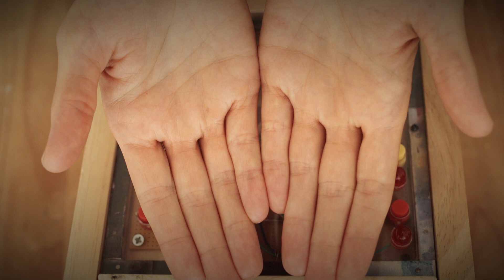UN OBJET QUI RACONTE LE SPECTACLE - Les petites vertus - Cie Melampo [crèches-AM]